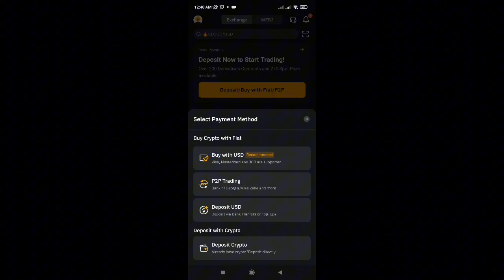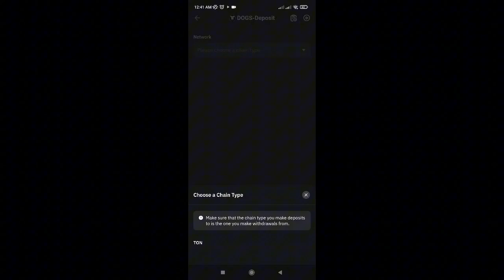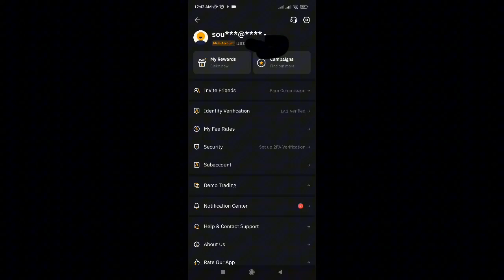How to Withdraw Dog Coin on Bybit? | Claim Dog coin without Gasfees.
This video is about the procedure of Dog coin withdraw in Cryptocurrency Excanges like bybit.